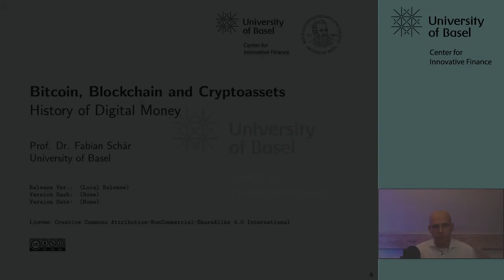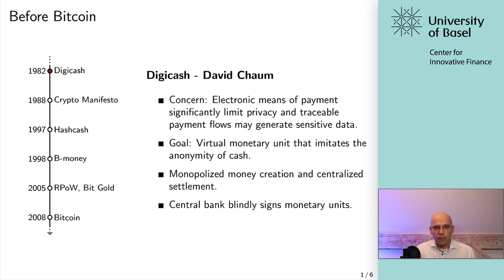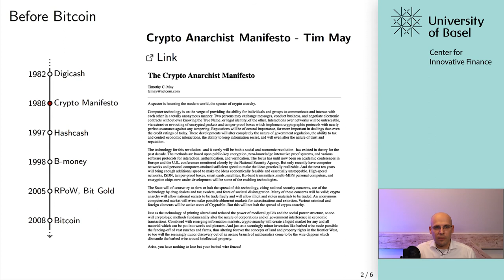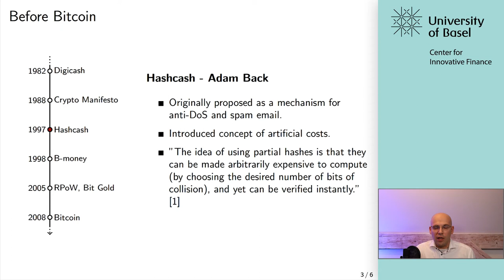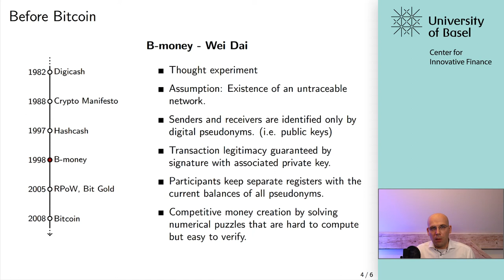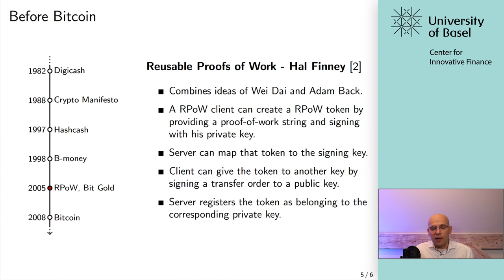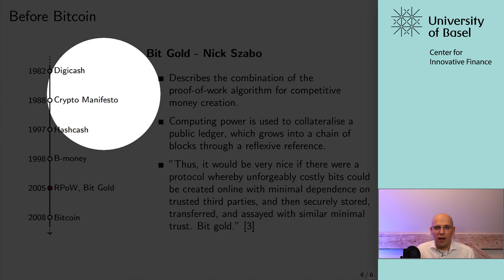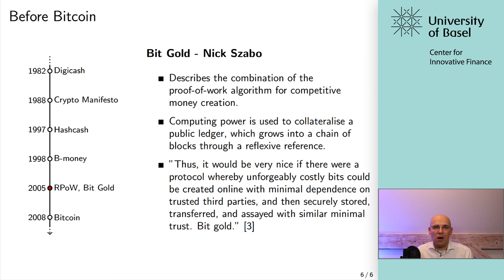History of Digital Money - Bitcoin, Blockchain and Cryptoassets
University of Basel Lecture - Bitcoin, Blockchain and Cryptoassets.
Prof. Dr. Fabian Schär
Lecture: 6.1 History of Digital Money

Contributing team from the Center for Innovative Finance

Dario Thürkauf (DT)
Fabian Schär (FS)
Jakob Roth (JR)*
Katrin Schuler (KS)
Lorenz Geering (LG)
Matthias Nadler (MN)
Mitchell Goldberg (MG)

(shorthands used when replying to viewer comments)
* CIF alumni

A note on viewer comments:
We value your feedback and want to keep this channel as open as possible for exchanges with and among viewers. However, it is key for us to prevent this open learning initiative to be used as advertising platform. To that goal, we decided to review comments before they are published. We are not keen on blocking comments, so help us here and abstain from including product or project recommendations as well as links of any kind. Other than that: We are looking forward to hearing from you!